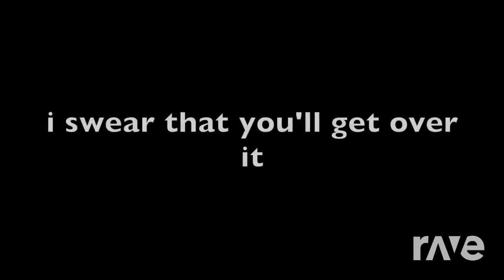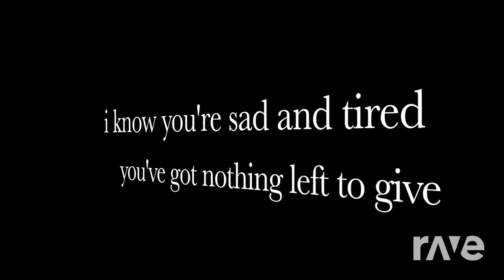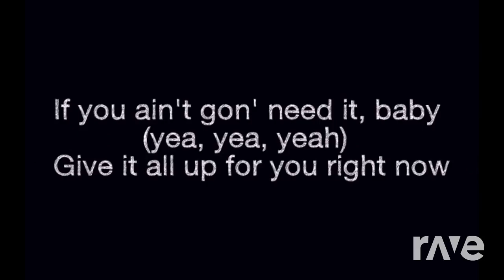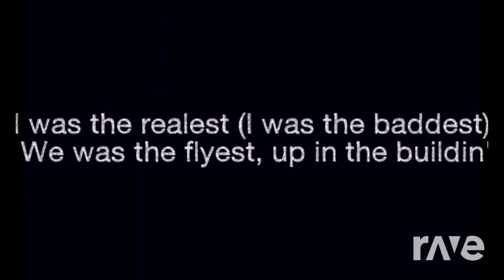All Eyes On The Way Life Goes - Chris Brown & Lil Uzi Vert ft. Niki Minai | RaveDJ